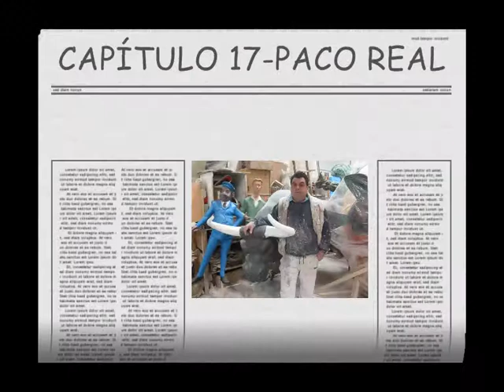17-Fallas 2011-Paco Real.wmv